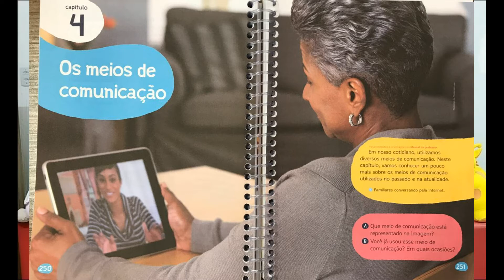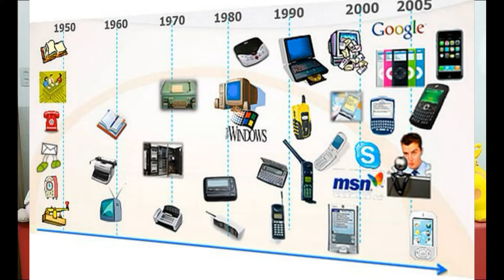3 ANO. HISTÓRIA: MEIOS DE COMUNICAÇÃO. PROFª LETÍCIA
Aula destinada aos alunos da instituição FAMA, 3º anos . 2º Semestre/2020.